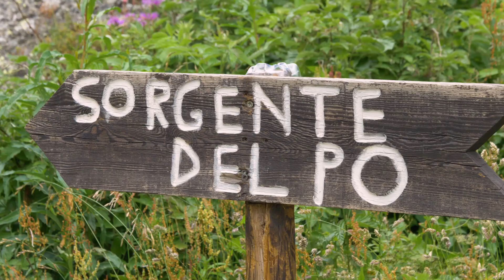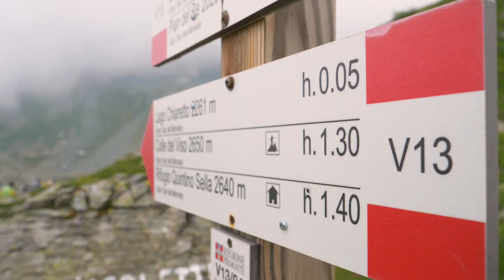Club Alpino Italiano | Sentiero Italia CAI: la staffetta Cammina Italia CAI in Piemonte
l “Cammina Italia CAI 2019” è la grande escursione a staffetta non continuativa che, fino a settembre, percorrerà una serie di tappe di tutte le regioni italiane del Sentiero Italia CAI, con il quale quest’anno il Club Alpino Italiano presenta l’itinerario escursionistico più lungo del mondo, 6880 km di "grande bellezza”.